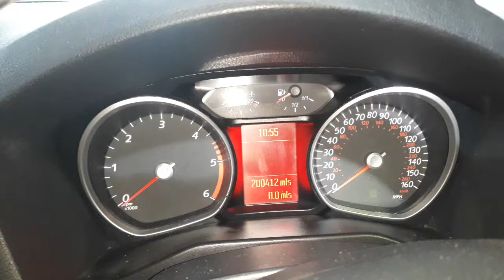V4437 ДВС (Двигатель) Ford Mondeo-4 2.0tdci QXBA (QXBB)